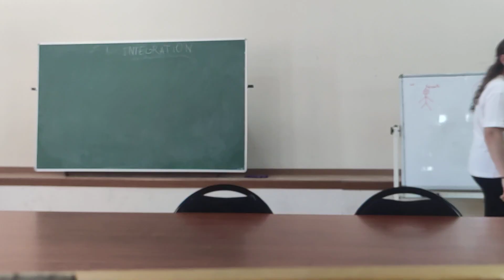ქართველობა დამილოცონ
ლექსი შარლოტა კვანტალიანისა.
კითხულობს ლიკუნა ტუხაშვილი